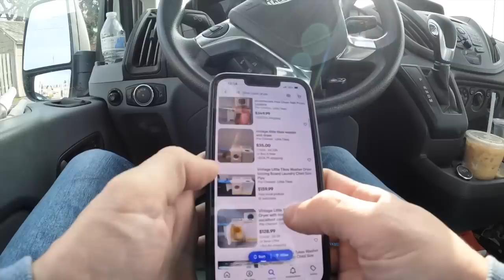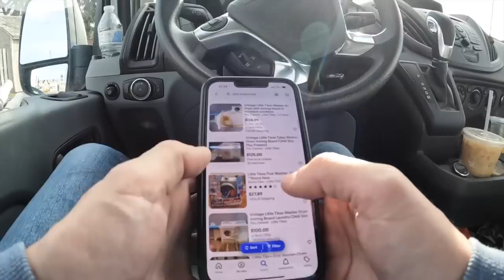This is Worth $100 and Was Thrown Away? - Trash Picking Ep. 708